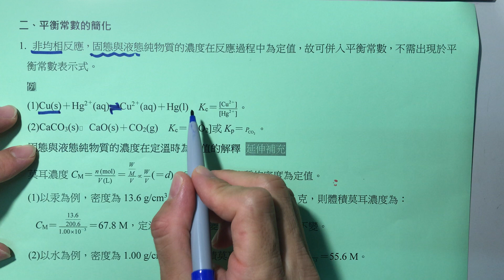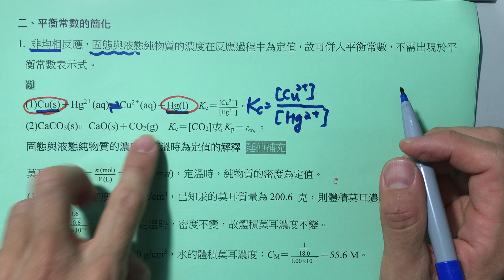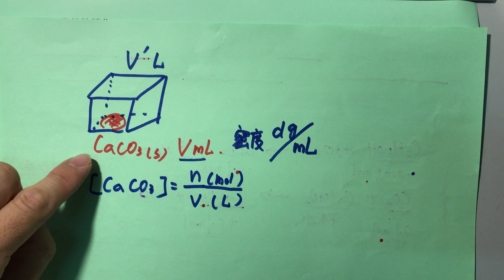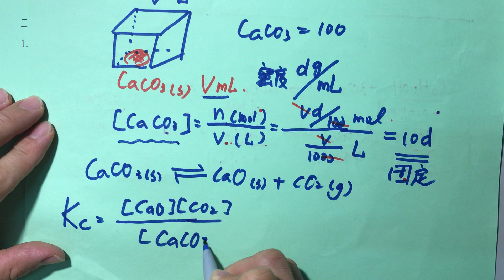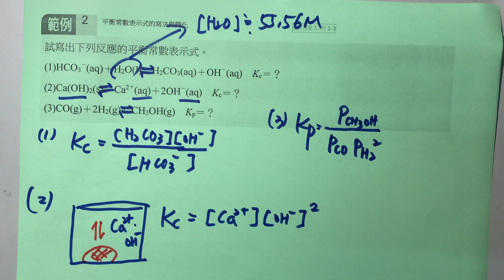選修化學3-平衡常數1-2-1（平衡常數的簡化）